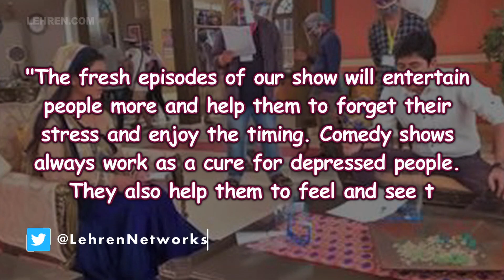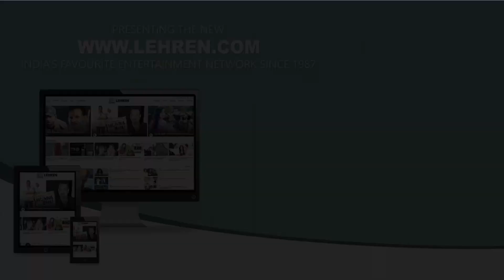Shubhangi Atre States Fresh Episodes Will Help People Forget Their Stress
Talking about the fresh episodes Shubhangi said, "The fresh episodes of our show will entertain people more and help them to forget their stress and enjoy the timing